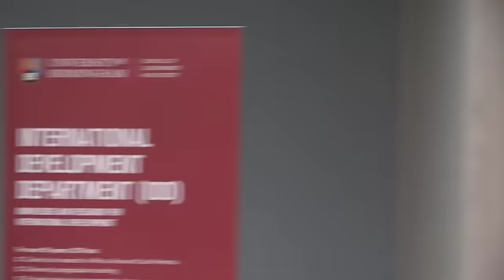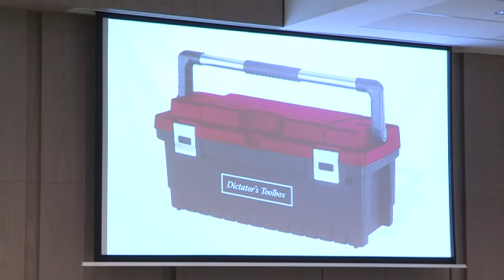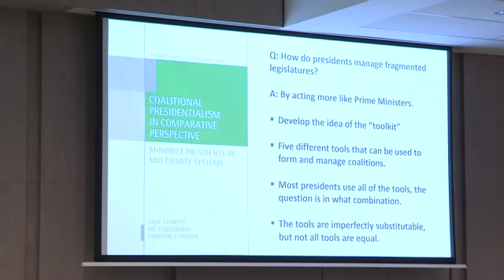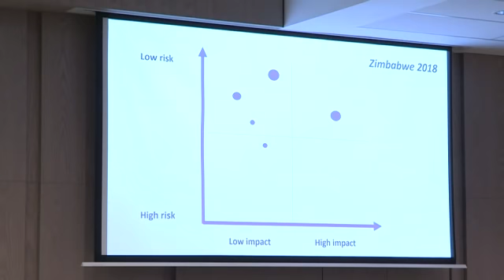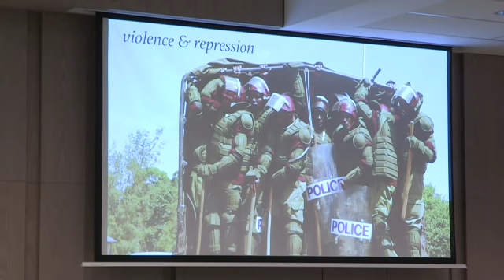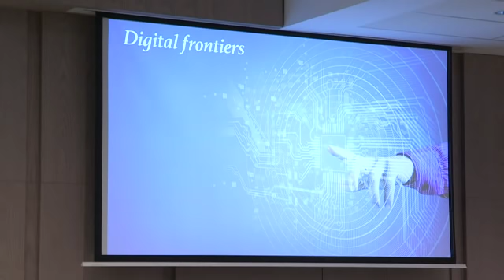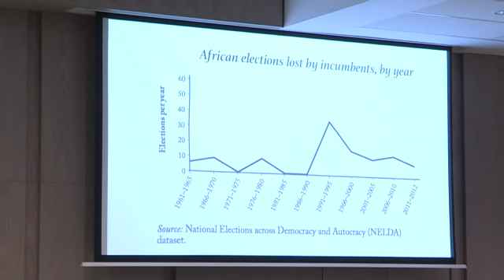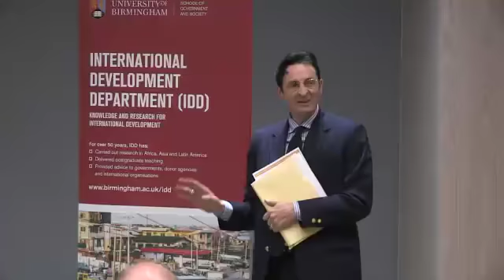How to rig an election without getting caught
As part of the College of Social Sciences inaugural lecture series, we are delighted to present the inaugural lecture of Nic Cheeseman, Professor of Democracy. Drawing on lessons from elections in countries as diverse as Brazil, India, Nigeria, Russia, and the United States, Professor Cheeseman will discuss the limitations of national elections as a means of promoting democratisation, revealing the six essential strategies that dictators use to undermine the electoral process in order to guarantee victory.